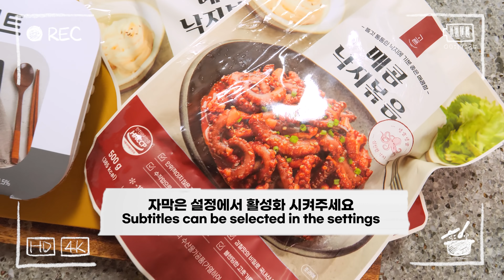MUKBANGㅣASMR 맵단맵단🔥탱글한 낙지볶음과 각종 모둠전!! 납작당면 가득 넣은 한식 먹방♥️ Spicy Stir-fried octopus, Korean pancakes🔥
- 🎁윙잇 가입하고 낙지볶음 or 모둠전 1천원에 먹기

1. 이벤트 기간 : 22년 1월 7일 (금) ~ 1월 16일(일) (딱 10일!)
2. 이벤트 내용 : 장바구니에 3만원 채우면 1만원 즉시 할인

I hope you're happy today.♬

❌Any sort of distributing, re-producing or editing is prohibited.
If any video found sharing my music without authorisation, will be reported directly without warning.
(Ex. Play list, re-up laoding without permission etc.)